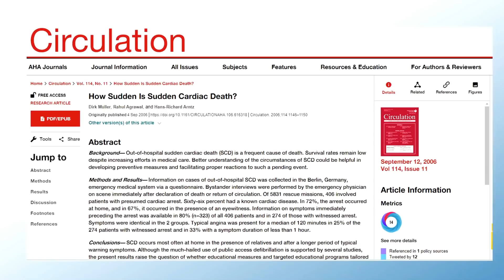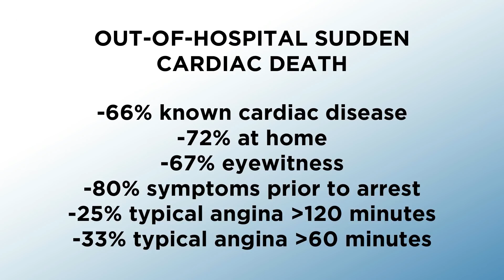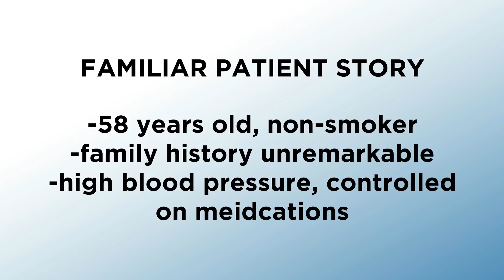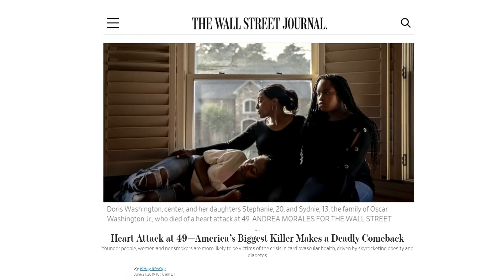Sudden Cardiac Death is Not Really "Sudden"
ABOUT THIS VIDEO: Heart attack is the leading cause of death in the US, and it can cause sudden cardiac death. But we have proven that sudden cardiac arrest happening like a lightning out of the blue not to be true for years now. We can prevent even "sudden cardiac death" from suddenly striking.
People love our courses for the life-changing information they offer. Check out the CVI inflammation, Insulin Resistance, and Plaque Evaluation Courses